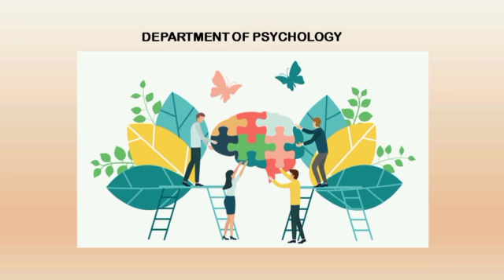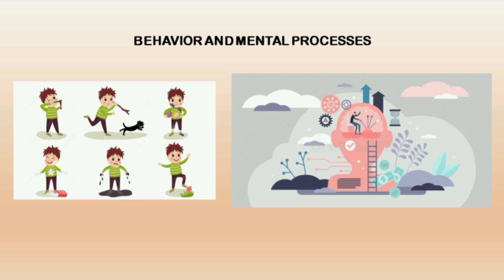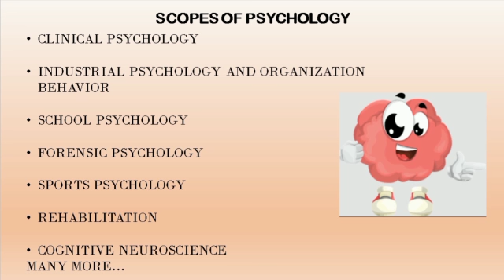9 May 2021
SKPC